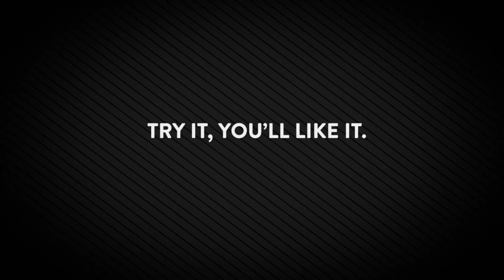What's a Wrapreneur? | It Works!